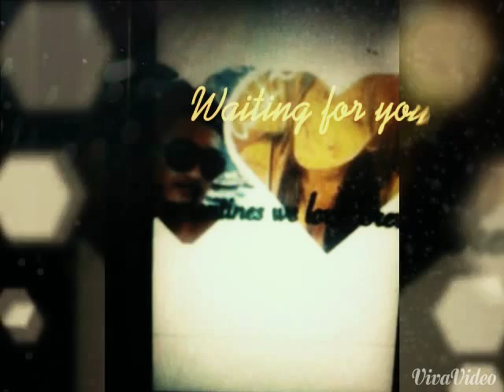Fusi mai oe le uo ,,,video photo by Niel n Reeyah.